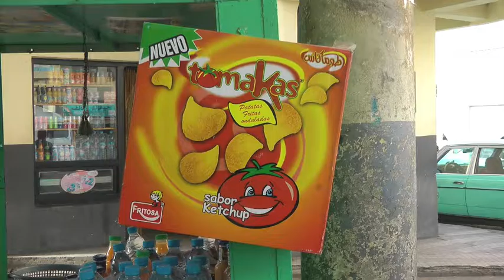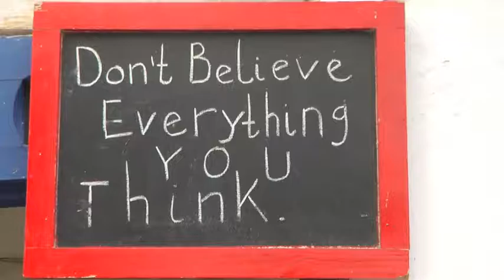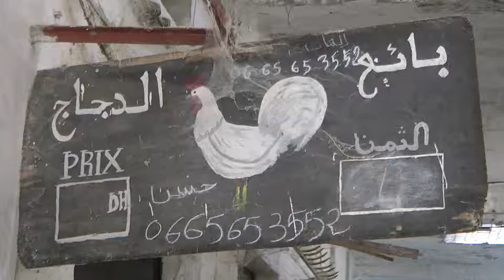Morocco - Chaouen & Meknes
Chris Thornton - passing through